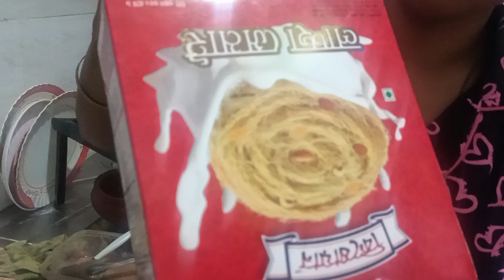হার কিপটা জামাই ঈদের দিন হাফ কেজি গরুর মাংস নিয়ে আসছে।